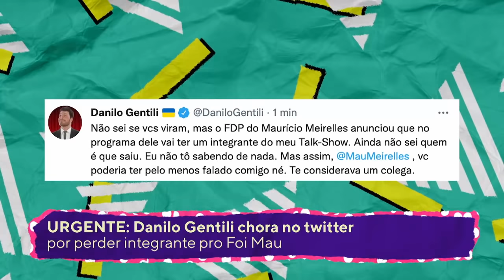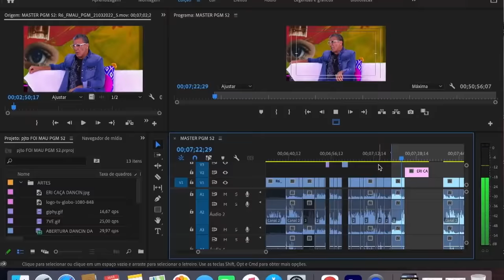RENATO ALBANI RELEMBRA FRACASSOS NA TV E ERI JOHNSON QUASE FOI PRO BBB? - FOI MAU COMPLETO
O ‘Foi Mau’ tá de volta, e logo em seu programa de retorno, Maurício Meirelles bate um papo com o humorista, Renato Albani, juntamente ao ator e apresentador, Eri Johnson.